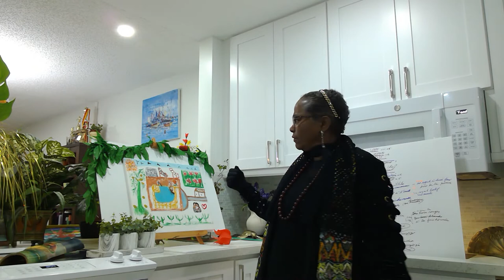RV1-2/WT4/Analysons CC.:Aurait-il reussi? Amour tropTot declareJe l'appreciais pourtant!V5 September